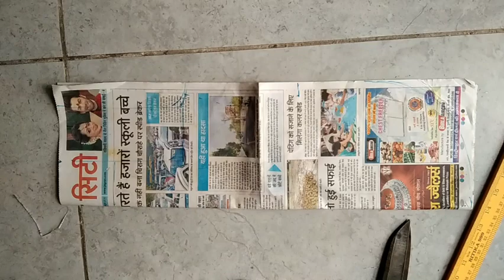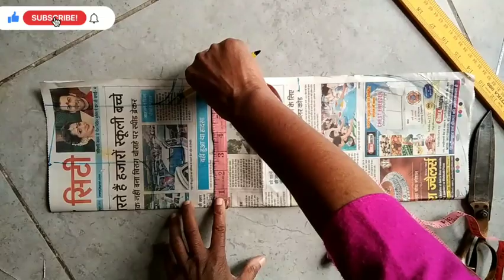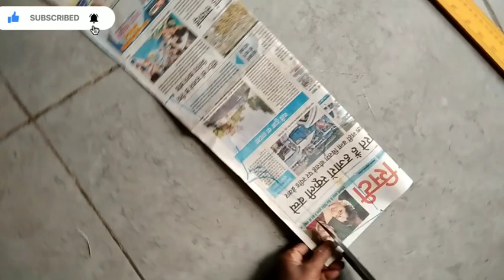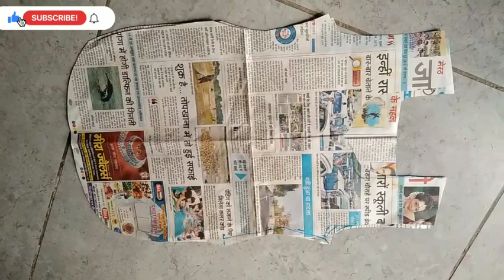Suit ki latest cutting 2020 | suit ki latest or very simple cutting sikhiye